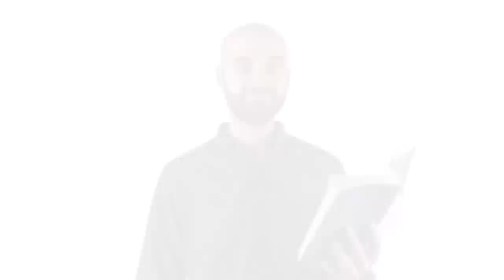The Tale of Despereaux Read Aloud - Chapter 7: A Mouse in Love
Join Mr. Grossi as he reads Kate DiCamillo’s classic "The Tale of Despereaux.” (If you need a copy, grab one here from your local library The Tale of Despereaux is a story about a mouse who isn’t like the other mice, and the adventure he goes on because he doesn’t seem to fit in. It will make you laugh and gasp and maybe even cry (Mr. Grossi always used to cry when he would read this in his classroom), and hopefully will leave you understanding how important stories can be.

📚 MORE READ ALOUDS WITH MR. GROSSI 📚

👨‍🏫 ABOUT MR. GROSSI 👨‍🏫
I've taught in PreK-2nd grade classrooms in South Korea, China and New Jersey before moving to Los Angeles in 2016 to pursue a career in the entertainment industry. Shortly after arriving, I began substitute teaching in Burbank where I would bring my worn and trusty copy of Despereaux with me from class to class, reading a chapter or two each time I taught. The kids always loved it, and I quickly became known as the sub who read that mouse book with the funny voices. A librarian once told me said she always knew when I had been at her school because the next day she'd get flooded with requests for the book, which made me smile.

When Covid-19 shut down the district, I decided to start recording chapters for the classes I had been with who hadn't yet finished the book, and any other teacher or parent who needs resources for distance learning. Since uploading the first video, it's been shared widely and it's been amazing to get messages from students and families all over the world enjoying my crazy voices and asking for more books.

I try to keep my videos' production value as simple as possible on purpose - the less music and distractions they have, the more readers are able to focus on the story and let their imagination run free. If you have a suggestion for a new book for me to read, please leave it in the comments and I'll add it to the list!